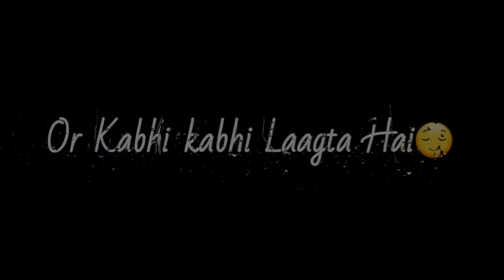S Name wala status shayari ❤️❤️|| love status shayari 🥰💕||love status video 😍❤️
Hi